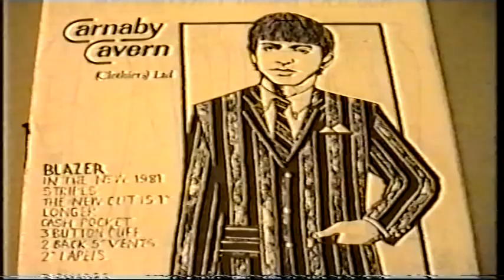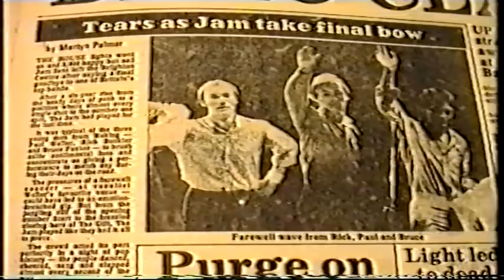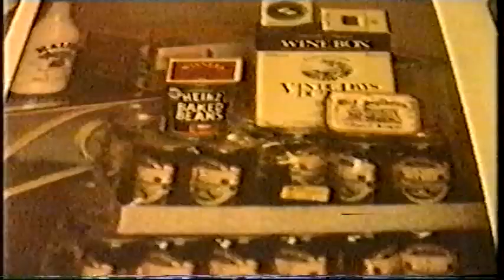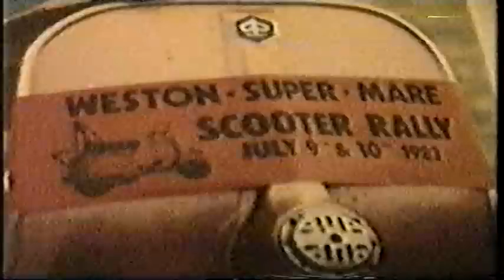Chichester Mods phot montage V.2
Created in early 1990's from lots of old photo's that I've taken. Some things a bit shakey and a bit blured but that just gives it a feeling of reality!